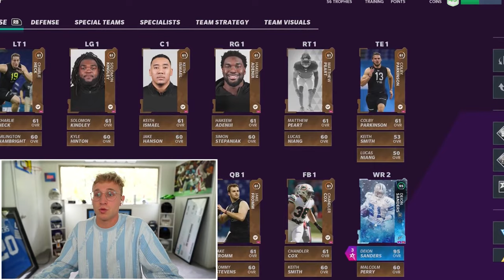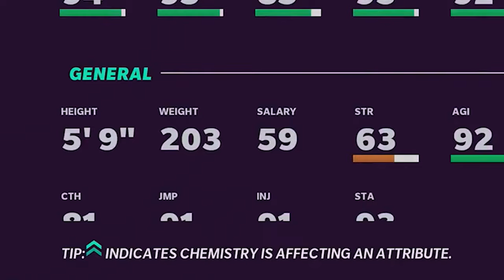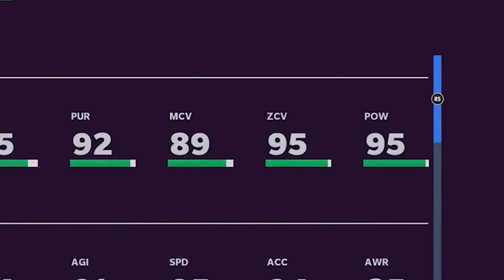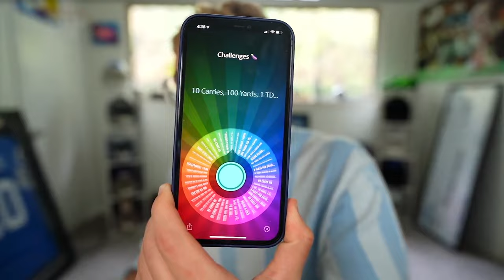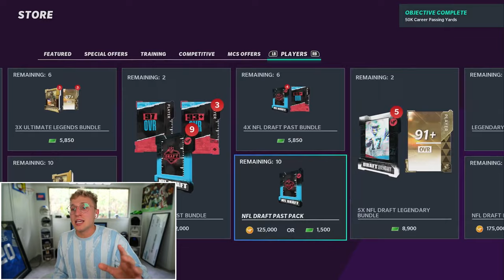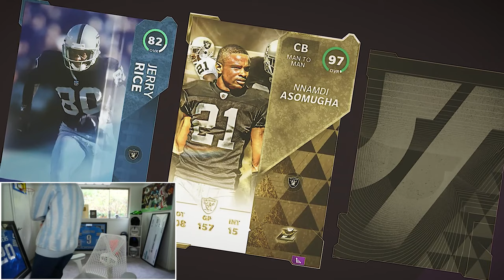The New Season Started Out HOT..! Wheel of MUT! Ep. #59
the infinite challenge... placing the only important position in football (the kicker) at qb, in an intense start of the szn wheel of mut... will papa meags unleash the twin headed dragon (his peeen) or will he crumble under the pressure like all of his ex gfs? find out today my son